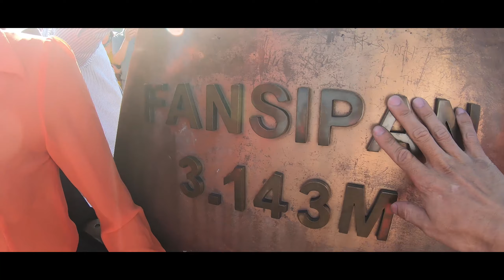PHAN XI PĂNG CÓ XỨNG ĐÁNG ĐỂ MỌI NGƯỜI GHÉ THĂM | DULỊCH SAPA 2021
Phan Xi Păng, Fansipan, hay Phan Si Păng là ngọn núi cao nhất Việt Nam, cũng là cao nhất trong ba nước Đông Dương nên được mệnh danh là "Nóc nhà Đông Dương" thuộc dãy núi Hoàng Liên Sơn, cách trung tâm thị xã Sa Pa khoảng 9 km về phía tây nam, nằm giáp hai tỉnh Lào Cai và Lai Châu thuộc vùng Tây bắc Việt Nam. Theo tiếng địa phương, núi tên là "Hủa Xi Pan" và có nghĩa là phiến đá khổng lồ chênh vênh. Chiều cao của đỉnh núi đo đạc năm 1909 là 3.143 m